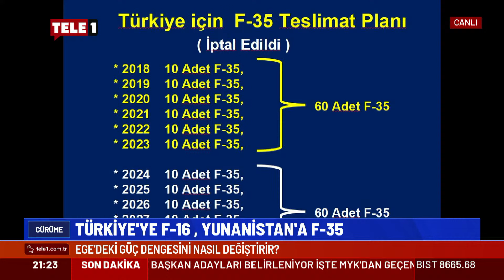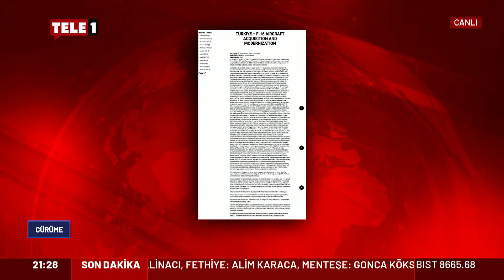"Artık kendi adamızın üzerinden bile uçamayacağız" Emekli Kurmay Albay Yalım'dan çarpıcı F16 çıkışı